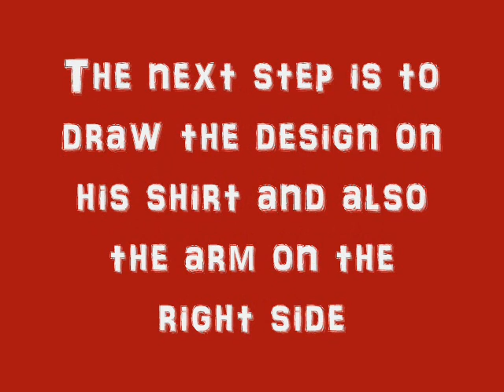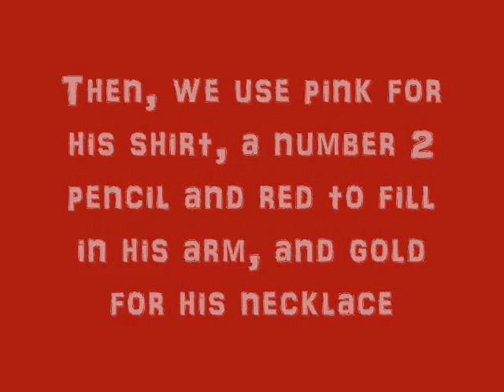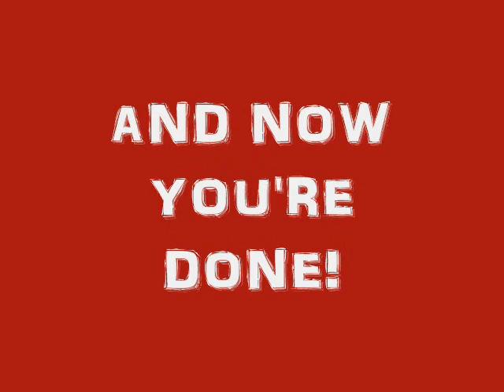How to Draw Chibi Chad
This is a drawing of Chibi Chad/Sado Yastura that you can draw with a number 2 pencil, a thin black marker, and colored pencils DISCLAIMER: I DO NOT own bleach I DO NOT OWN THE SONG